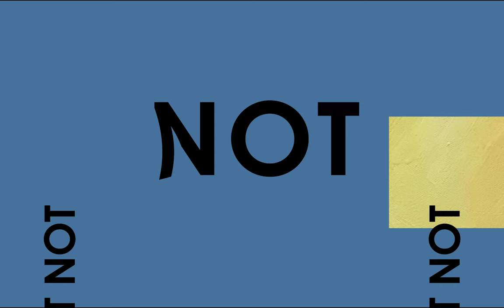MOLLY SIMS on NotTooDeep // Grace Helbig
The wonderful Molly Sims joins me this week! We talk about how we met each other on “Cupcake Wars,” her Kentucky roots and how she started modeling and acting, her hilarious honesty about motherhood, and her new podcast “Lipstick on the Rim,” available now everywhere you get your podcasts!